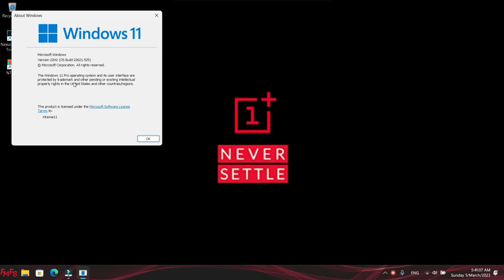Ultra11 PRO X64, March 4, 2023